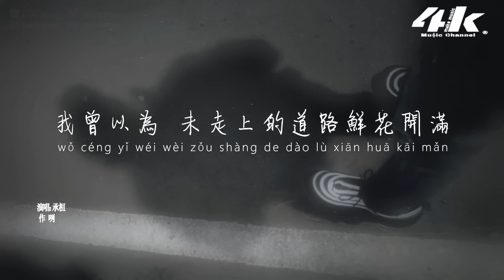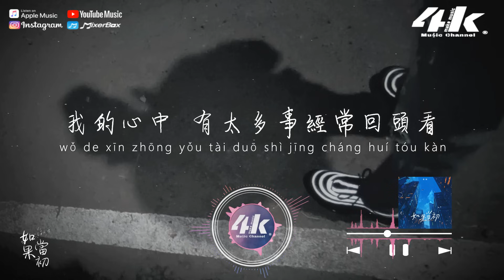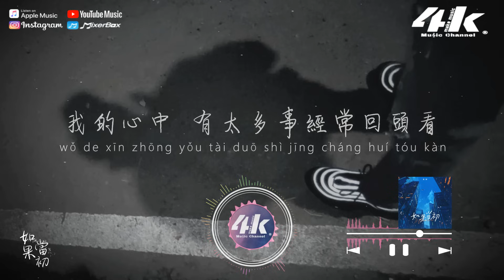承桓 - 如果當初『我的心中有太多事經常回頭看，人生嘛 有遺憾所以才浪漫。』【高音質|動態歌詞Lyrics】♫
我曾以為 未走上的道路鮮花開滿
但我前方的風景也會很好看

我的心中 有太多事經常回頭看
人生嘛 有遺憾所以才浪漫

如果當初
我為了一個女孩搬去另個城
如果當初
我沒有選擇工作而是追了夢
如果給我
一台時光機讓我重新活一遍
那我會不會擁有一個更好的人生

後來我漸漸懂
沒有哪一種 是對的選擇
是因為沒得到 你卻想要
才讓他顯得 更好
但其實不管怎麽選 都會有遺憾

/音樂製作/
演唱 : 承桓
作詞 : 奔馳 作曲 : 奔馳
編曲 : 小土@騫音文化
混音/和聲 : 承桓
企劃 : 大龍/711 OP : 螞蟻聚石

/影像製作/
場景 : 街
格式 : 1080pHD.60hz
製作 : 4K Music Make
封面設計 : 4K Music Make
Artwork by : baypramuza
00:00 如果當初
00:56 ​(Refrain) 我曾以為